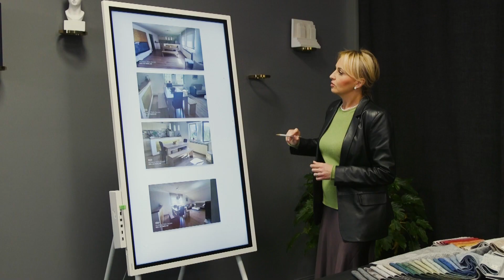Iznenadi me – Obnavljanje izgleda stare blagovaonice (InDizajn & Mirjana Mikulec)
Ivanka je majka petero djece koji su sada već mladi ljudi i često se druže s prijateljima u njihovoj obiteljskoj blagovaonici. Javili su nam se s potrebom za preuređenjem i blagovaonici smo dali potpuno novi izgled.